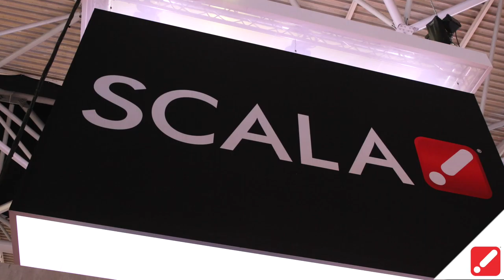Scala | Connected Cafe Retail/QSR Solution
Self-ordering kiosks featuring point-of-sale integration create a fun way for customers to place their order while boosting sales and order accuracy as well as reducing wait times.